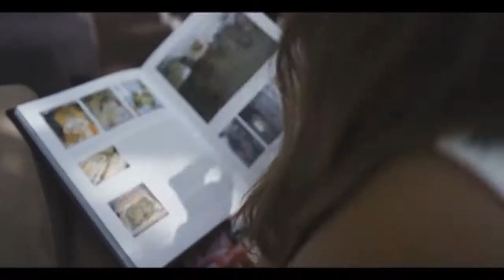CYPRUS, Adriana FIAKKA Contestant Introduction Miss World 2018